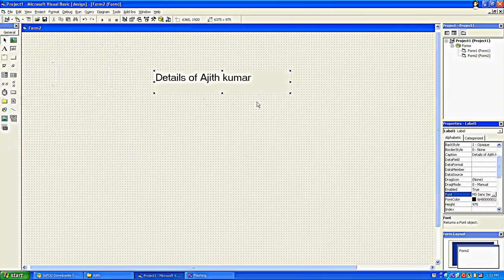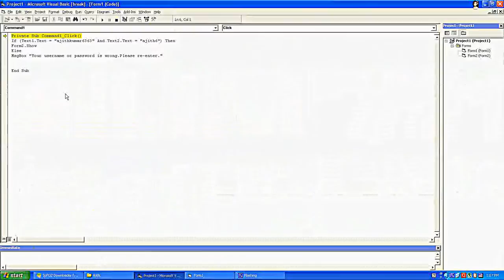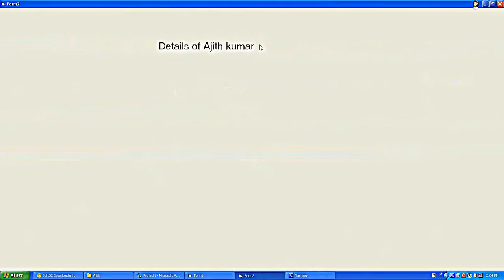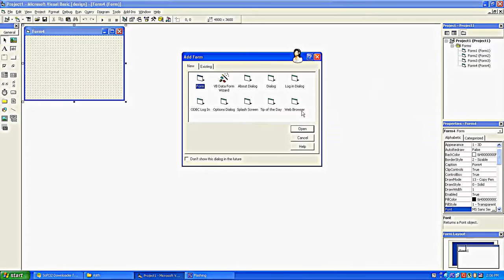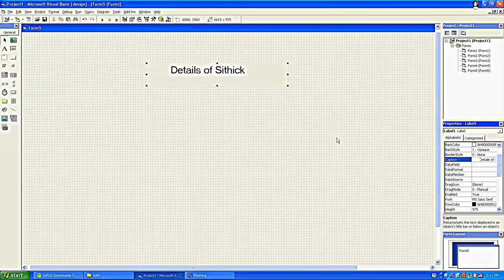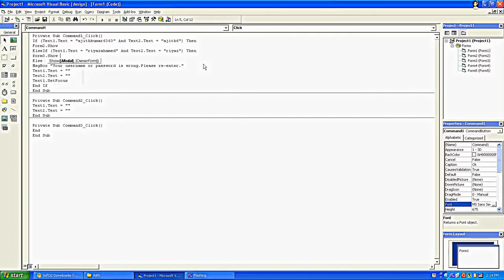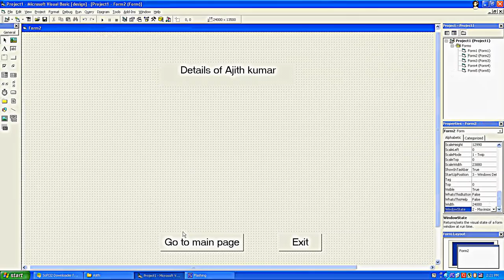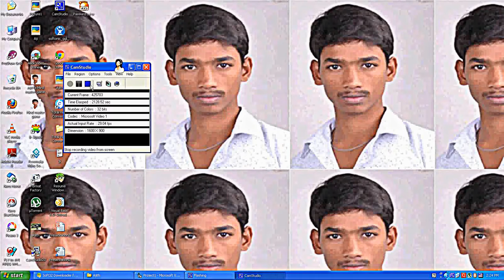Student VB 6.0 Login Form Tutorial 2017 - Visual basic 6.0 Student login Form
Learn to Design Student VB 6.0 Login Form using visual basic 6.0

In this video i will tell u about Visual Basic 6.0 Username password program .It is very easy to learn if u watch this video carefully.

Thanks.